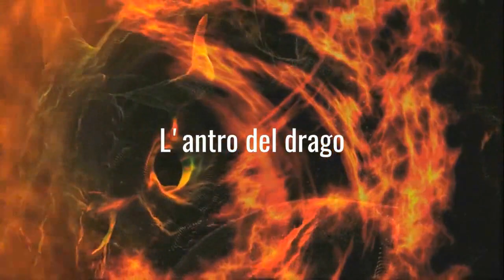Leggende d'Italia: La fata Morgana ft Crieenzo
Chi è la misteriosa custode della Sicilia? Scopriamo insieme questa versione siculo-calabrese della fata Morgana!

Mi raccomando, tenete duro, non fatevi abbattere da questa epidemia!
LINK AMAZON BESTIE D'ITALIA VOLUME 1